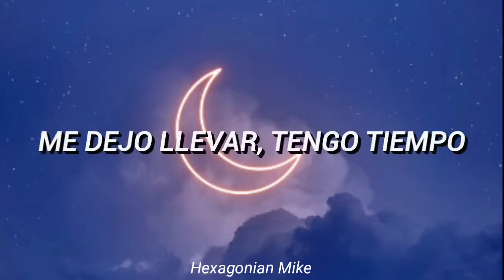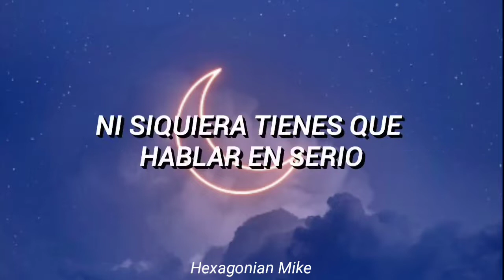Don Diablo - Take Her Place (Sub. Español) feat. A R I Z O N A